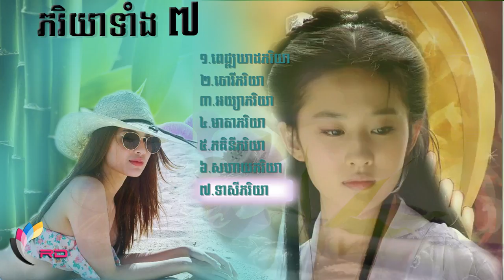ការនិទានពីប្រពន្ធទាំង៧ | Khmer novel stories [Pka Sne Official]